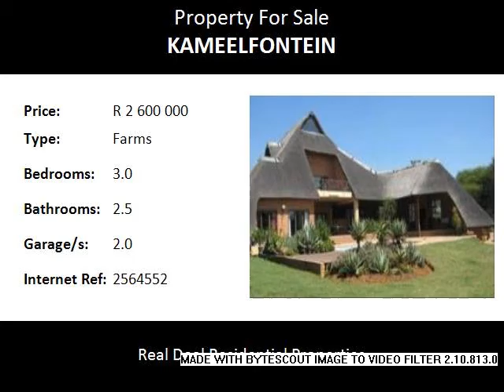3.0 Bedroom Farms For Sale in Kameelfontein, Pretoria, South Africa for ZAR R 2 600 000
Bedrooms: 3.0
Bathrooms: 2.5
Garages: 2.0
Price: R 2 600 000

Property Description:

This stylish 480vkm thatched home is situated on a 1 ha stand in a country estate - owners relocating! 3x Spacious bedroom, main en-suite, study and 2 living areas with a dream kitchen, gas stove and electric oven, pantry, sparkling pool and spacious entertainment areas with built- in braai, separate double garge with store room cum flatlet, koi dam, 2.5 bathrooms and shade net. This is all very neat - up class property with a well planned garden in a bushveld environment with excellent scenery only +/- 18km form Zambezi/N1 offramp and can be recommended.